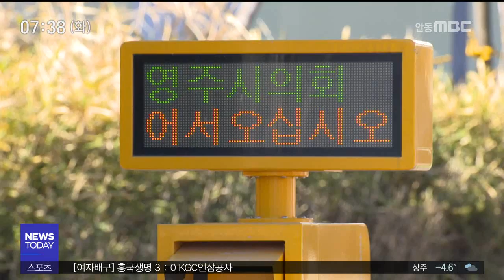영주시청.의회 주차장, 새해 부터 유료화 / 안동MBC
2018/12/24 09:53:21    작성자 : 홍석준

영주시청과 영주시의회 주차장이
새해부터 전면 유료화됩니다.
◀ＥＮＤ▶

영주시는 장기 주차차량 증가로 실제
민원인들의 주차 불편이 크다는 지적에 따라,
주말 및 공휴일을 제외한 평일 오전 8시 부터
저녁 6시 까지 주차요금을 받기로 했습니다.

요금은 한 시간 무료주차 뒤
추가 30분 마다 500원, 하루 주차요금 5천 원,
월정액은 1만 5천 원으로 책정됐습니다.